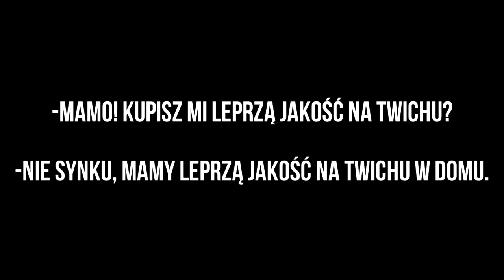SPRYTNE MEMY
Trochę memów wziętych z poprzednich filmów a trochę zrobiłem osobno :D
part 2 kiedyś wleci chyba że chcecie komplikacje "hej macek"